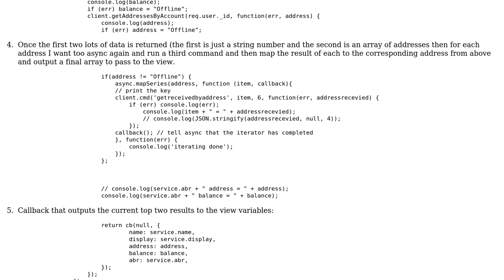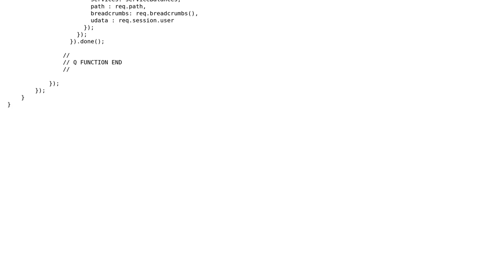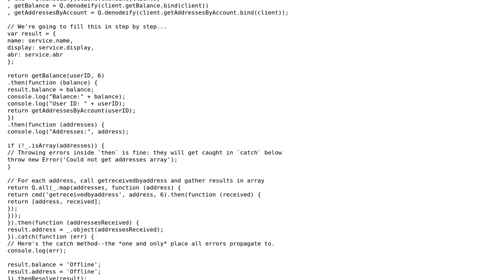Code Review: Node.js async callback hell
With thanks & praise to God, and with thanks to the many people who have made this project possible! | Content (except music & images) licensed under CC BY-SA | Music | Images & others | With thanks to user medoix user Jamal user Dan and the Stack Exchange Network Trademarks are property of their respective owners. You are responsible for your own actions.